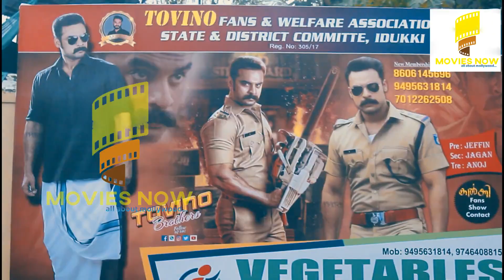കൽക്കി കണ്ട പ്രേക്ഷകർ പ്രതികരിക്കുന്നു |Kalkki Audience Response | Tovino Thomas | Samyuktha Menon